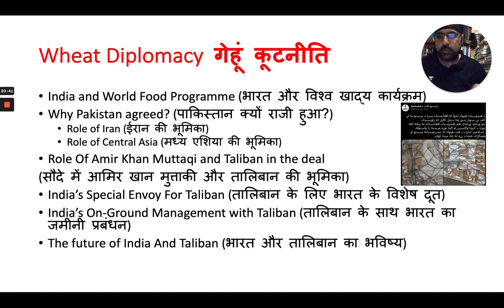Indian Masterstroke in Afghanistan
Pavneet Singh is an author of International Relations Book

He teaches the most sought after courses on International Relations and Current Affairs on Unacademy.

Unlock the free live current affairs classes on Unacademy App using the code PAVNEET10